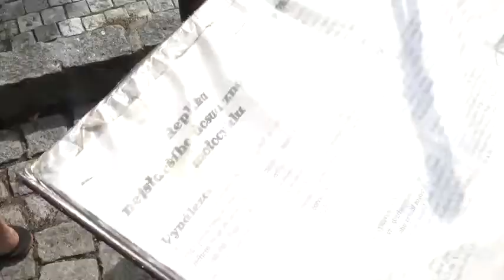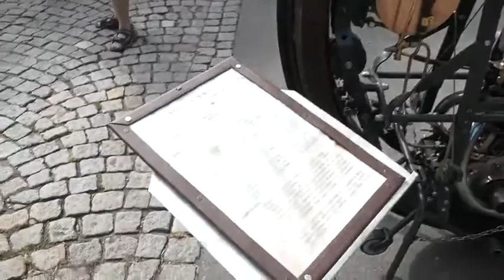Nábřeží paromilů 2017 přilákalo tisíce návštěvníků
Tradiční akce Nábřeží paromilů přilákala poslední srpnovou sobotu na Eliščino a Smetanovo nábřeží tisíce návštěvníků. Nádherné a funkční parní stroje obdivovali nejen dospělí, ale i děti a skvěle vyšlo i počasí…